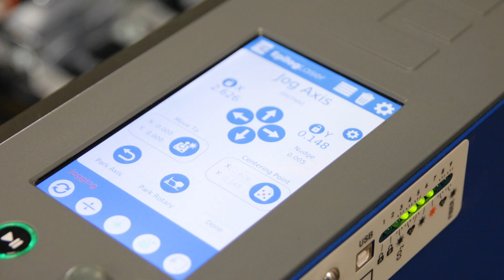Laser Engraving Stainless Steel Tumblers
Tumblers - whether they are painted, powder-coated, or stainless steel - are exceptionally popular engraving products. They are functional and versatile to audiences large and small.

Raster: Speed 15% // Power 100% // 500DPI

For domestic US pricing and to setup a demonstration, contact your local distributor:

For international system pricing and to setup a demonstration, contact your local distributor:

Epilog Laser
16371 Table Mountain Parkway · Golden, CO 80403 · USA